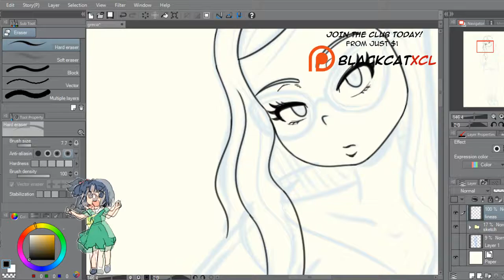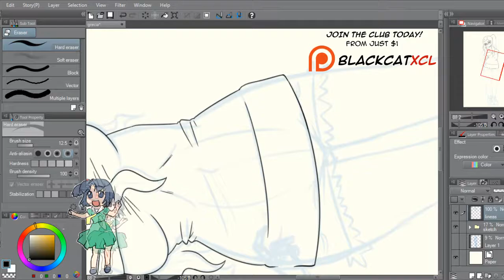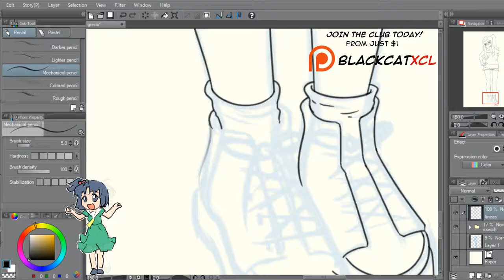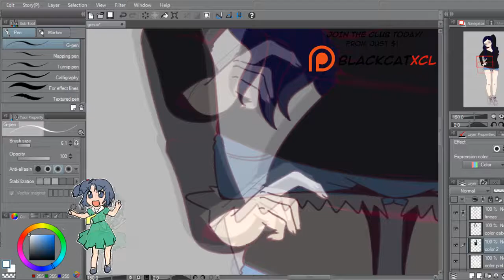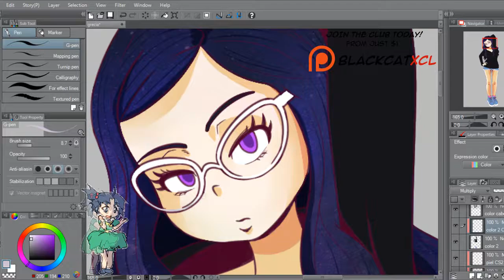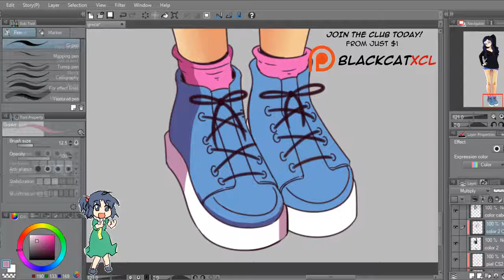SPEED DRAWING #01 - Grace (OC)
She's one of my OCs. Hope you like this SpeedDrawing.

Software: MangaStudio.
Real time: 3:00 hrs.
Artist: Black Cat.
Music: Love me, love me (from Mighty Switch Force) by Jake Kaufman.